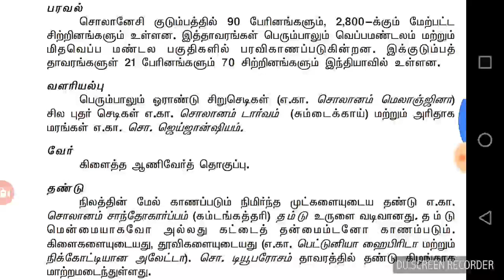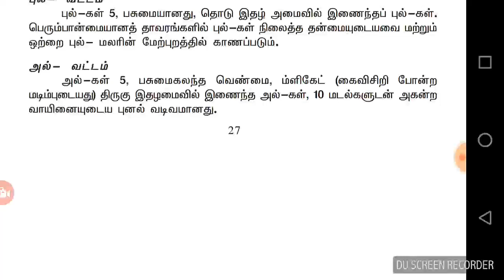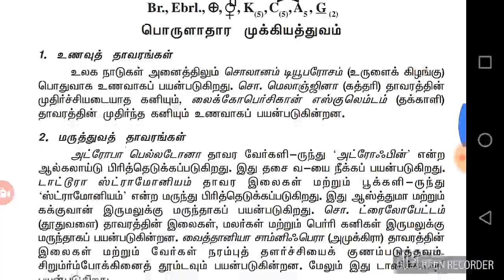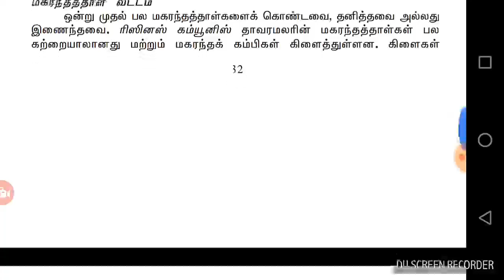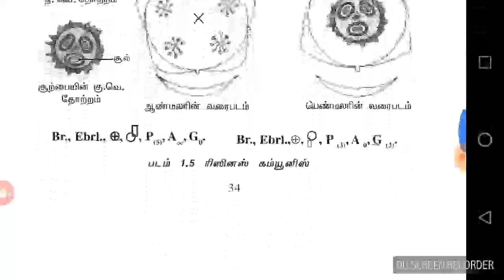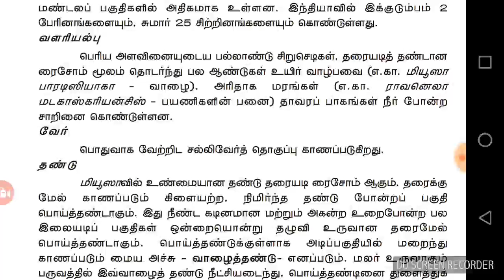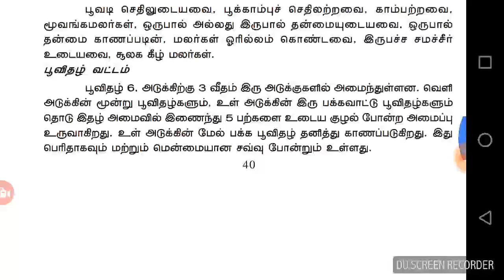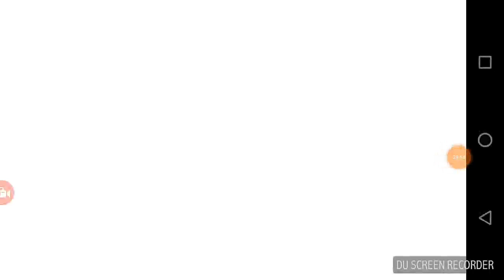12th botany. lesson 1. part 3. page 18. TNPSC group 2, group 1, lab assistant, SSC, rrb exams.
12th botany. lesson 1. part 3. page 18. TNPSC group 2, group 1, lab assistant, SSC, rrb exams.